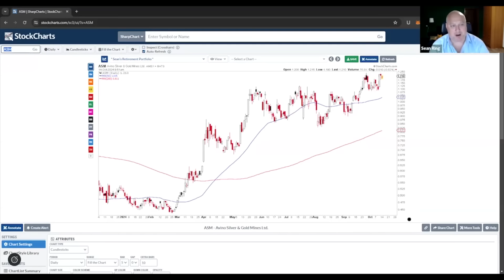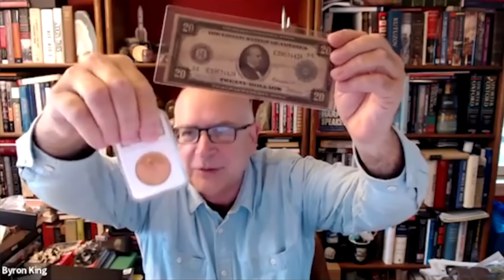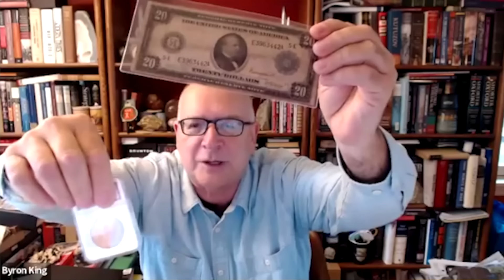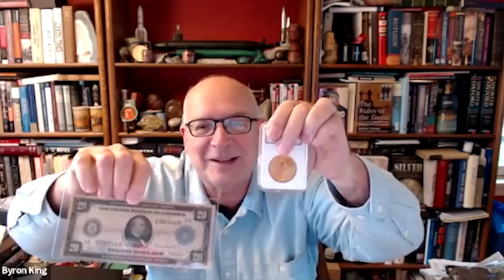4 Experts Predict a Golden Future: Gold to $3,000 in Six Months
Sean Ring, Byron King, Dan Amoss, and Zach Scheidt will delve into the state of gold and silver, inflation, and the U.S. national debt. They will give their predictions on gold's price in the next 6 months and show you FOUR stocks to play the gold rally.